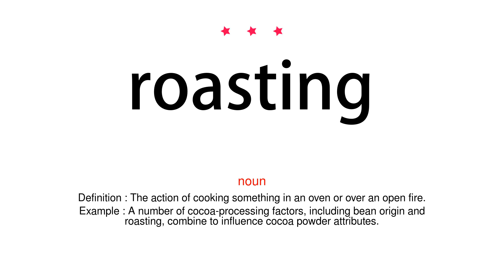How to pronounce roasting - Vocab Today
The pronunciation of the word roasting in Amercian accent is demonstrated in this video. If the word is from another language, such as brand name, it will be pronounced in its original language. Based on the word frequency, this is of 3 stars difficulty.

The word roasting has the following meanings:
1. (noun)
Definition : The action of cooking something in an oven or over an open fire.
Example : A number of cocoa-processing factors, including bean origin and roasting, combine to influence cocoa powder attributes.
2. (adjective)
Definition : Very hot and dry.